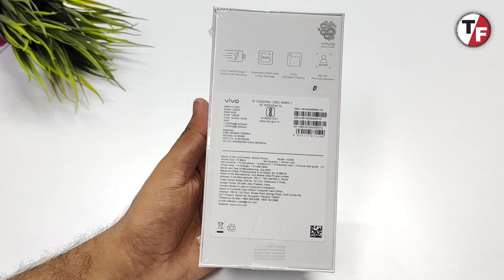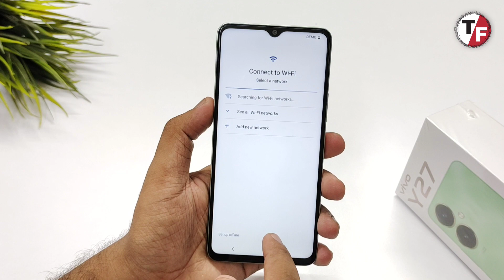Vivo Y27 Unboxing & First Look 🔥🔥🔥